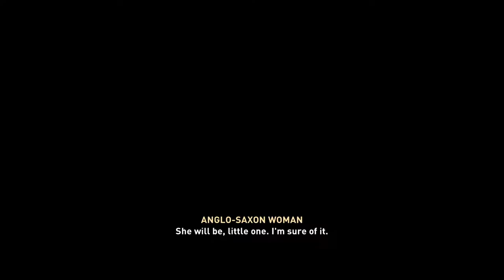ASSASSINS CREED VALHALLA Gameplay Walkthrough Part 13 - No Commentary (1080P 60FPS - Xbox One X)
ASSASSINS CREED VALHALLA Gameplay Walkthrough Part 13 - No Commentary  Gameplay is recorded in 1080P 60FPS on the XBOX ONE X

Hope you enjoyed the video. It will be greatly appreciated and help grow my channel.

In AD 873, war and overcrowding in Norway prompts Eivor and their brother Sigurd to lead their clan of Vikings to settle new lands in Anglo-Saxon England's part of the Viking expansion across Europe. The clan comes into conflict with the kingdoms of Wessex, Northumbria, East Anglia, and Mercia over the next several years, as well as the warring sons of the legendary Viking warrior Ragnar Lothbrok, who made up the Great Heathen Army. Eivor's clan will face forces led by the leaders of these kingdoms, including Alfred the Great, the king of Wessex. It is during this time that Eivor meets the Hidden Ones and joins their fight against the Order of the Ancients. Explorable cities include Winchester, London, and York. Parts of Norway will also be included.

As with previous games in the series, Valhalla features a narrative set in the modern day. This story follows Layla Hassan, the modern day protagonist previously featured in Origins and Odyssey. Valhalla will also contain story elements related to the Isu, who, as part of the lore of the Assassin's Creed series, are an advanced civilisation that pre-date humanity.